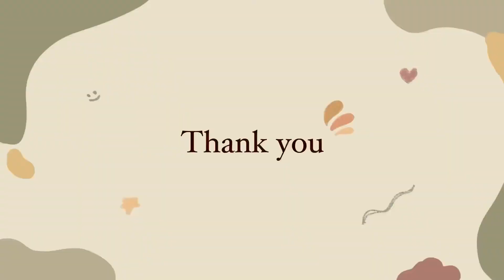UNI LIFE VLOG | First week as foreign student | IIUM Gombak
I hope you enjoy this video. Okay, see you on my next video.❤️